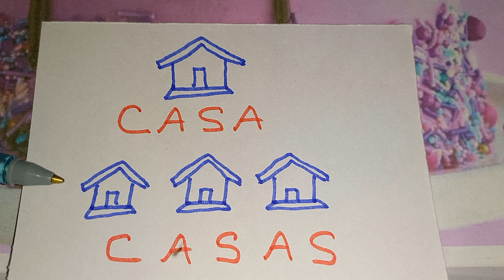LEITURA: VAMOS APRENDER LER PALAVRAS SINGULAR E PLURAL